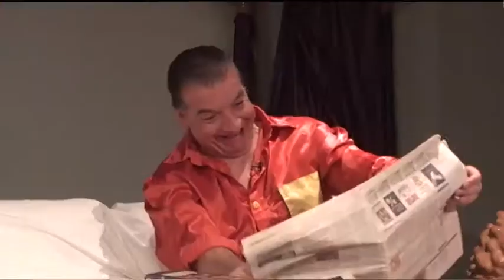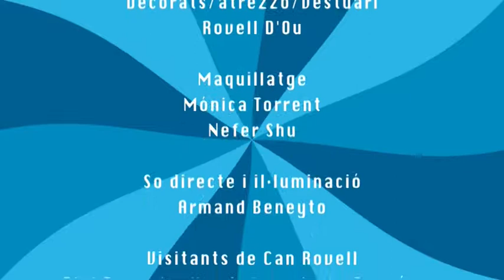CAP 7 "Les Golfes de Can Rovell"